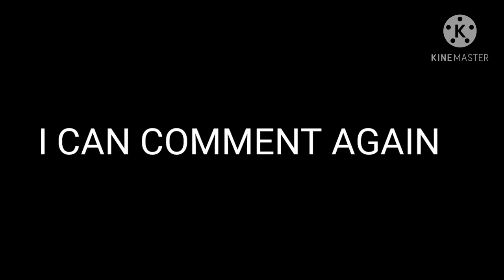November 23, 2020